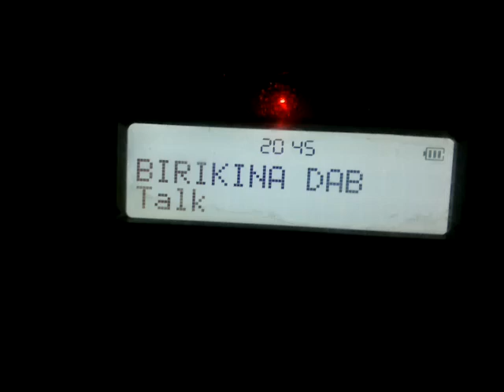Far DX Dab+ 12D MEDIADAB at Greece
corfu greece 27/1024 far catch of block 12d mediadab, thanks